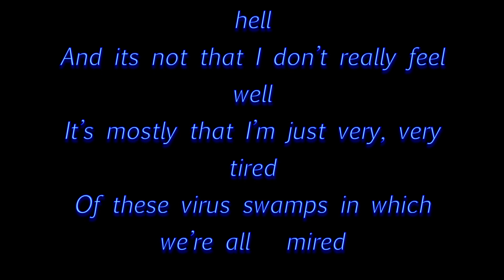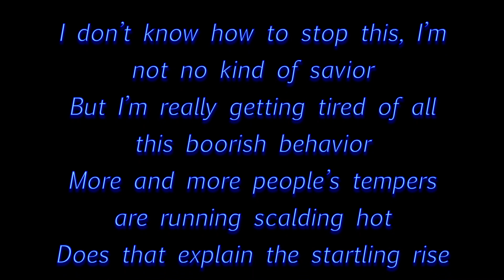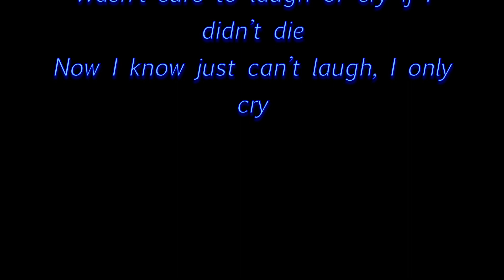"Virus Strategy" November 1, 2021 Rhyme #156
Today - has the virus has done more damage in ways other than making people sick? Hopefully this is the last virus-related rhyme.

TheInde1 publishes:
 1) The Weekday Rhyme - each Monday thru Friday, you get a verse to make you think, laugh, or cry.  Occasionally, a song will show up as a Weekday Rhyme.  Or, it could be an "Opening Poem" or "Closing Poem" from one of the Pods.
2) InMins - shorter videos of 3 - 8 mins that address current topics or elements of being an Inde person.   These are published on an irregular basis, unlike the Weekday Rhyme.
3) The Pods - longer videos (around 30 minutes) that explain what it takes to be Inde and how you can see the world and yourself in a different way that hopefully improves your life.   These pods may consist of a compilation of InMins videos, allowing you to listen to all videos on a single topic in a comprehensive fashion.